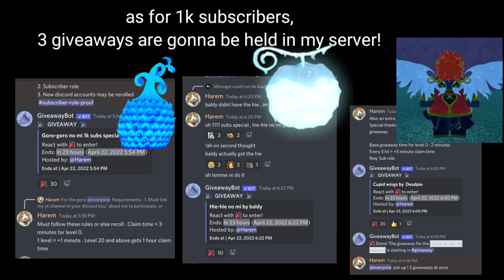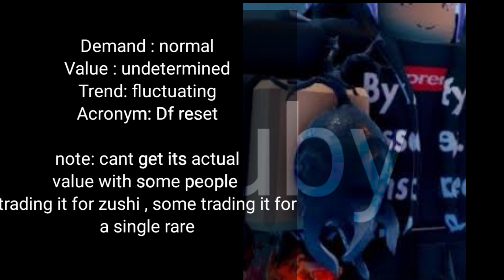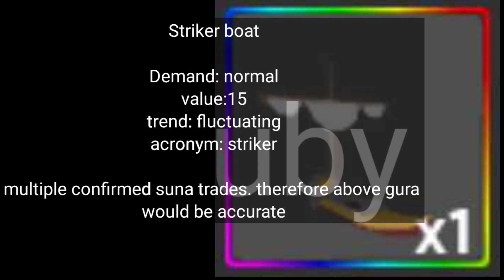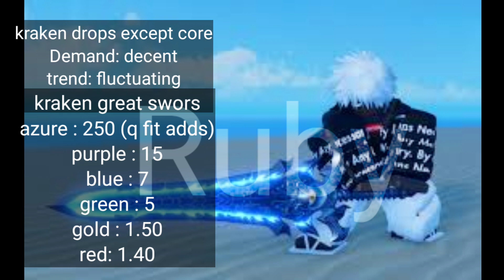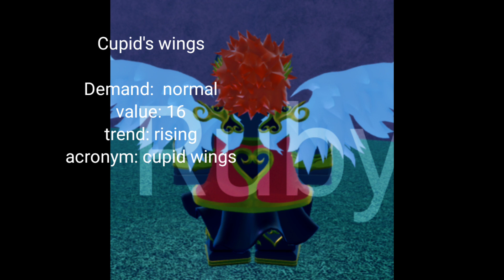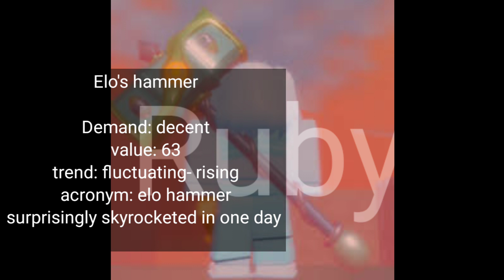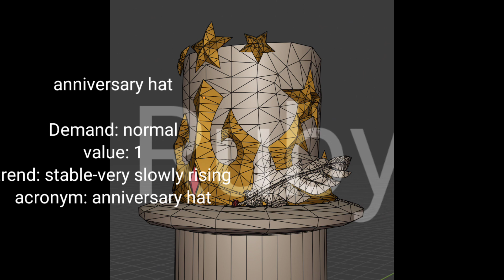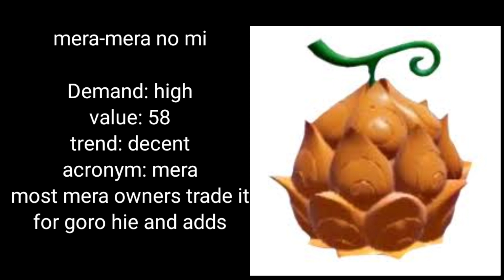UPDATED # 7 gpo value list before update 5 in numbers | 3 giveaway special for 1k subs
tags(ignore ) :
gpo leveling guide,
gpo trading,
gpo guide,
gpo all fruit showcase,
gpo fruit tier list,
gpo pvp,
gpo codes,
gpo update 5,
gpo accessories,
gpo avatar,
gpo all fighting styles,
gpo afk ship farming,
gpo avatar ideas,
gpo accessories tier list,
gpo artifact locations,
a good,
a good year,
a goofy movie,
a good place,
gpo a new adventure badge,
good day,
a map of gpo,
is gpo a good game,
gpo black leg,
gpo beginners guide,
gpo bounty hunting,
gpo best fruit,
gpo bari hacker,
gpo black leg showcase,
gpo bomu,
gpo buso haki,
johnny b goode,
grupo b,
gpo christmas event,
gpo christmas update,
gpo cupid,
gpo cupid dungeon,
gpo christmas,
gpo crocodile,
gpo cc,
grupo c,
gpods-c,
gpo c'est quoi,
gpo dungeon,
gpo discord server,
gpo demon step,
gpo diable jambe,
gpo dragon fruit,
gpo dark root,
gpo dungeon farming,
gpo devil fruit notifier,
d'link gpon router,
grupo d,
gpo electro,
gpo enel,
gpo exploit,
gpo ep 1,
gpo electro showcase,
gpo event,
gpo emote,
gpo enel glitch,
rush e gpop.io,
gali e gpo,
gpone,
o que e gpo,
epon e gpon,
gpos-e farmasi,
rede epon e gpon,
gpo fruit,
gpo fishman maze,
gpo fishman karate,
gpo fruit showcase,
gpo fruit rain,
gpo fruit bag,
gpo festival lancer,
grupo f,
gpo gomu,
gpo goro,
gpo gura,
gpo gameplay,
gpo genting premium outlet,
gpo geppo trainer,
gpo goro showcase,
gpo g blade pvp,
gpo g cane,
gpo g blade showcase,
gpo g pole,
gpo g hook showcase,
gpolo g,
gpo g hook combo,
gpo g staff,
gpo haki,
gpo horo,
gpo how to get haki,
gpo hie,
gpo haki v2,
gpo how to get fruit,
gpo how to get haki v2,
gpo how to get devil fruit,
grupo h,
gpo ito,
gpo ito ito no mi,
gpo island,
gpo ito ito showcase,
gpo in mobile,
gpo items tier list,
gpo island level,
gpo item value,
i got into gpo,
gpo i got scammed,
gpo i got mera,
gpo i don't deserve to be here,
i feel good,
i'm fiji gpo,
i'm tiger gpo,
i quit gpo,
gpo jester outfit,
gpo jester,
gpo jester scythe,
gpo jojo,
gpo journey to logia,
gpo jumpsuit costume,
gpo jojo emotes,
gpo joey,
gpo j fit,
gpo kraken,
gpo kraken farm,
gpo krampus,
gpo katana location,
gpo kraken blade,
gpo kelvingts,
gpo ken haki,
gpo kk farm,
kpop vs gpop,
gpo live,
gpo leveling guide 0-425,
gpo live stream,
gpo lancer,
gpo lvl 1 to max,
gpo lucky moments,
gpo light showcase,
lgpo.exe tutorial,
lg pope,
lgpo,
gpop,
gpo windows 10,
lpgozzzi,
gpo all trades,
gpo l,
gpo magu,
gpo mera,
gpo mobile,
gpo magu showcase,
gpo mochi,
gpo map,
gpo malaysia,
gpo mera showcase,
gpo m,
gpo noob to pro series,
gpo new update,
gpo new fruit,
gpo noob to pro sword,
gpo new codes,
gpo noob to pro with fruit,
gpo neptune,
gpo necklace quest,
gpo ope ope,
gpo one sword style,
gpo observation haki,
gpo on mobile,
gpo ope ope showcase,
gpo orange town location,
gpo outfits,
gpo official discord server,
o globo,
quando o grupo vai atualizar,
o que é gpon,
como deixar o gpo liso,
quanto custa o gpo roblox,
o que é gpo,
gpo pika,
gpo private server code,
gpo phoenix,
gpo pika showcase,
gpo pika dungeon,
gpo peppermint dress,
gpo pika pvp,
gpo p bag,
pcc gpo,
gpo quake,
gpo queen outfit,
gpo quest guide,
gpo quake pvp,
gpo quake build,
gpo quit,
gpo queen wings,
gpo quake fruit showcase,
gpo q fit,
gpo roblox,
gpo rokushiki showcase,
gpo rokushiki location,
gpo race,
gpo rokushiki,
gpo race reroll,
gpo raid,
gpo ruin mask,
gpo suna,
gpo sword,
gpo starter guide,
gpo ship farm,
gpo suna showcase,
gpo sword location,
gpo scythe,
gpo string string fruit,
s. gpo,
gpo tori,
gpo trading tier list,
gpo tori showcase,
gpo tier list,
gpo trade value,
gpo trolling,
gpo tori pvp,
gpool t bill,
gpo t,
gpo update 4,
gpo update 4.5 trading tier list,
gpo uncle kizaru,
gpo update 5 sneak peek,
gpo update 5 release date,
gpo update 1,
gpo update 3,
gpo u got a devil fruit,
gpo valentine update,
gpo value,
gpo value list,
gpo vs blox fruits,
gpo value list update 4.5,

gpo w or l,
roblox gpo with trades,
gpo xmas update,
gpo xp glitch,
gpo xmas island,

gpo 0-325,
gpo 0 to 425,
gpo 0-100,
gpo 0-250,
gpo 0 to max level,
gpo update 0,
gpo 1ss,
gpo 1 sword style,
gpo 1ss showcase,
gpo 1ss build,
gpo 1 to 425,
gpo 1ss and rokushiki,
gpo 1v1,
gpo 1-425,
gpo 1 sword style location,
gpo 1 sword style showcase,
gpo 1-425 guide,
gpo 1 year anniversary,
gpo 1-325,
gpo 2ss,
gpo 2ss build,
gpo 2ss pvp,
gpo 2ss showcase,
gpo 2ss combo,
gpo 2ss geppo,
gpo 2ss dungeon,
gpo 2 sword style,
gpo 2 sword style showcase,
gpo 2 sword style location,
gpo 2 sword style build,
gpo 2 sword style pvp,
gpo 2 sword style vs black leg,
gpo 2 sea guide,
gpo 3ss,
gpo 3 sword style,
gpo 325 to 425,
gpo 3.5,
gpo 3 sword style showcase,
gpo 325-425 guide,
gpo 3ss showcase,
gpo 325-425 leveling guide,
gpo 3 artifacts,
3ss gpo,
update 3 gpo,
3 admirals gpo,
gear 3 gpo,
emote pack 3 gpo,
gpo 4.5,
gpo 4.5 trading tier list,